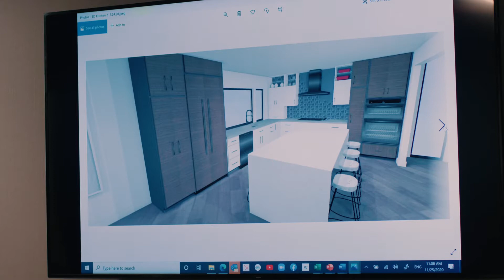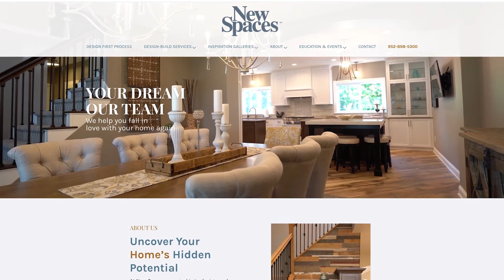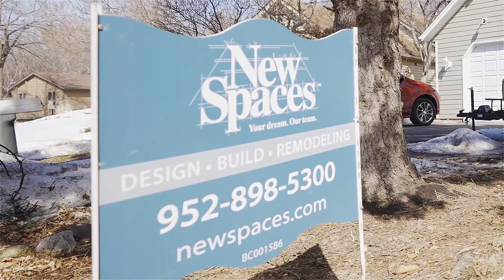6 Keys to avoiding regret when remodeling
If you're remodeling, you'll want to hear about the 6 keys to avoiding regrets.

We'd be honored to earn your business, and you can start by connecting with our home owner advisors

New Spaces is a Design-Build remodeling firm in Edina & Burnsville, and we've been remodeling homes since the 1980's.